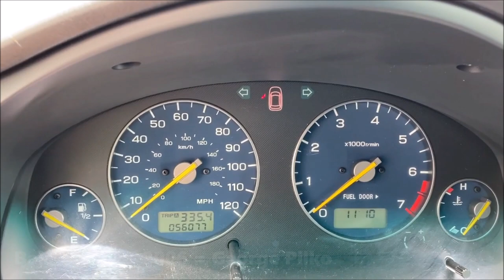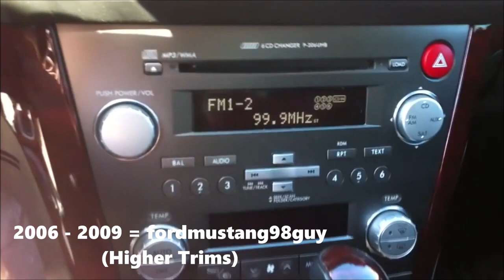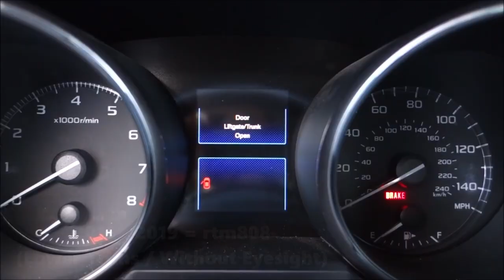Evolution of Subaru Legacy Chimes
*Requested by: Tiffany Cerna*

Similar model years to the Outback except the Legacy has been around for longer as the Outback was used as a package in 1995 but in 2000 was made a standalone car.